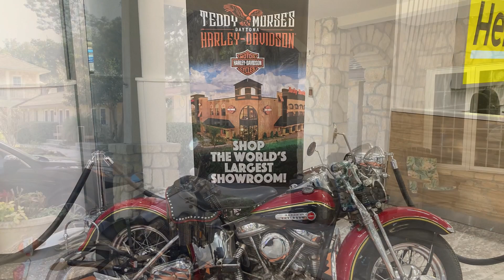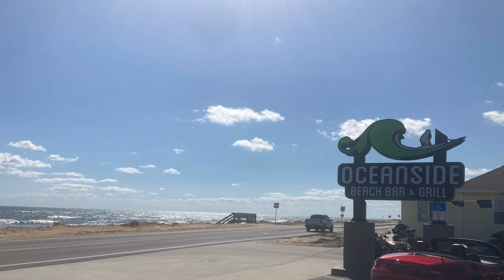Daytona Bikeweek 2023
Music owned by John Craigie recorded at a live session in Stockholm, Sweden.